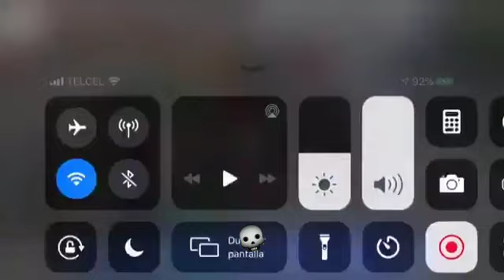El momento que explota el cargamento de pirotecnia en Macuspana Tabasco